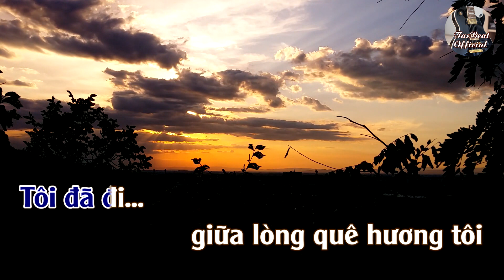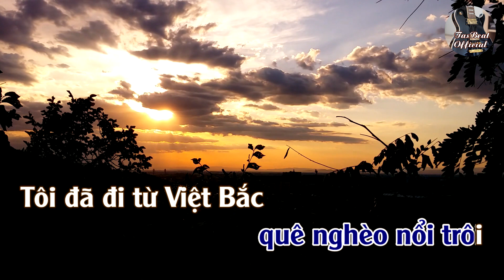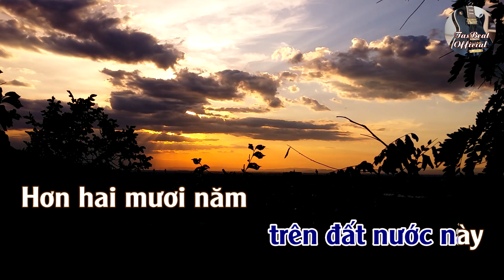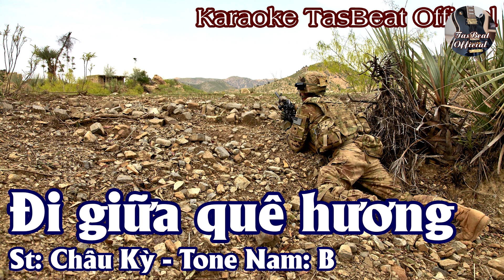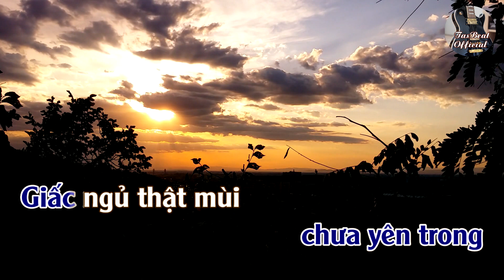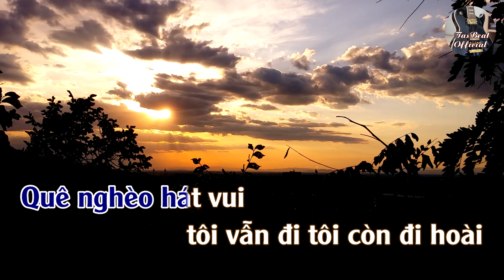Karaoke Đi Giữa Quê Hương Tone Nam | TAS BEAT